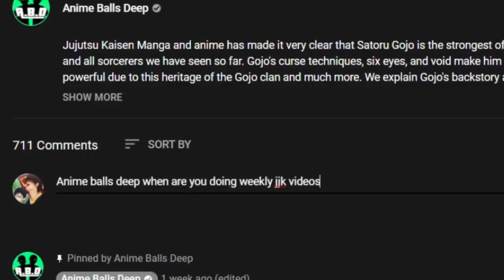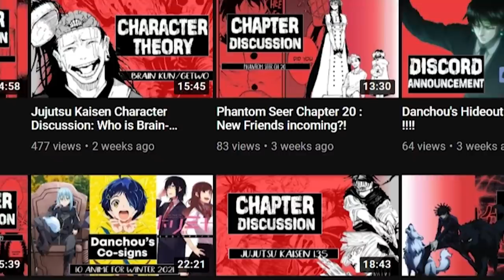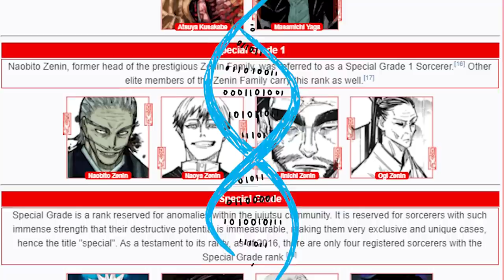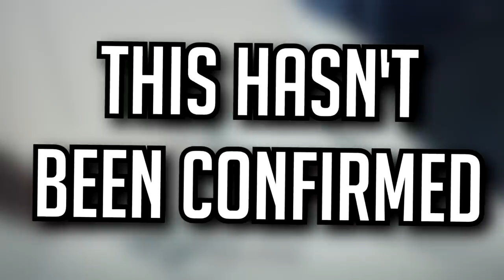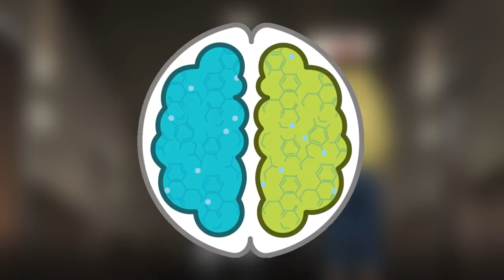Yuji Itadori’s ‘Brothers’ in Jujutsu Kaisen Explained - Yuji’s Memory Manipulation Curse Technique?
Jujutsu Kaisen manga and anime have just showcased Yuji Itadori's brothers in which he somehow changes the memories of those that fight him. Aoi Todo and Choso the cursed spirit now help him and consider him a brother. We explain a theory regarding Itadori and his possible curse technique.

**CREDITS**